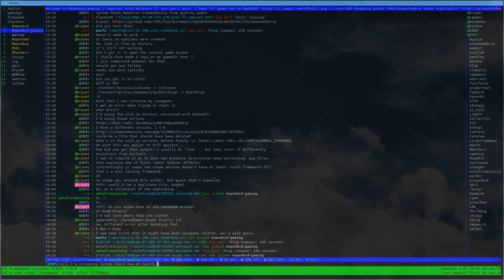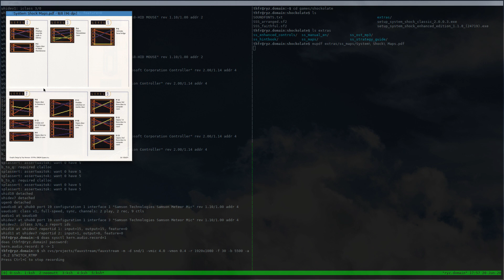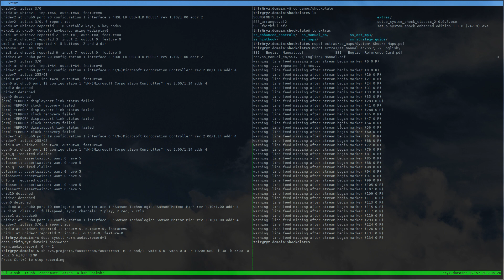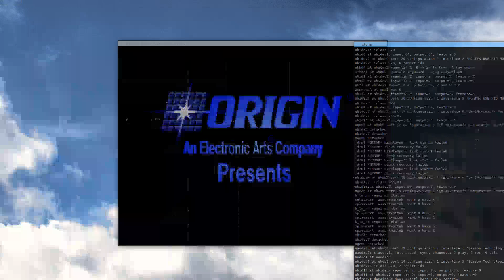Let's Play on OpenBSD: System Shock (shockolate)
System Shock 1 (1994) now runs natively on OpenBSD thanks to the portable version Shockolate. This is some gameplay from the beginning of the game.